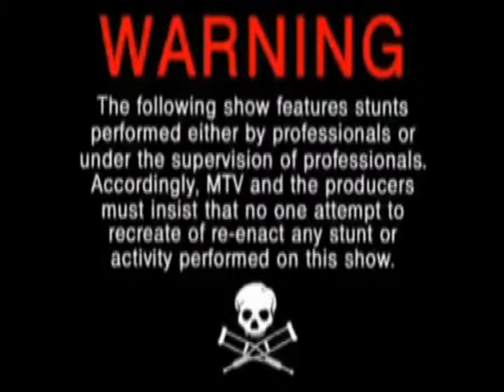Jackass Shopping Cart, Episode 3 - Skate 3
Jackass in skate 3, this time episode 3.